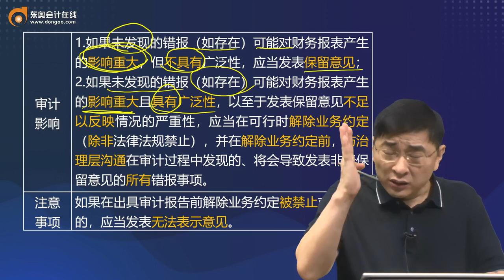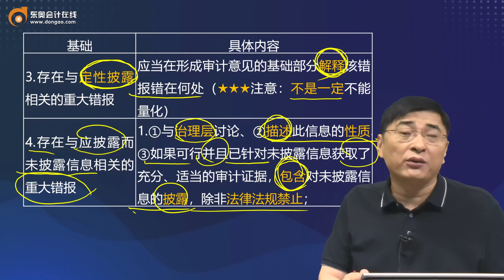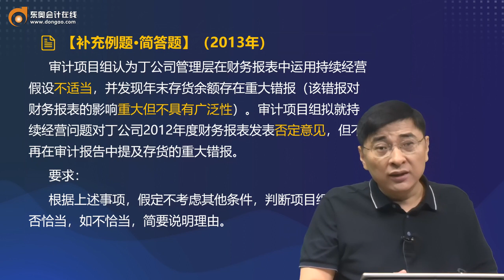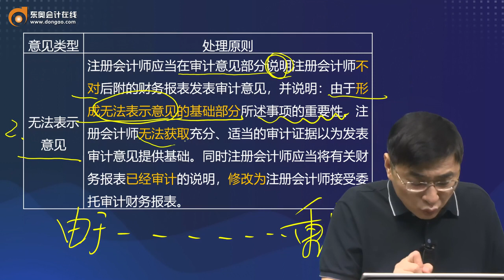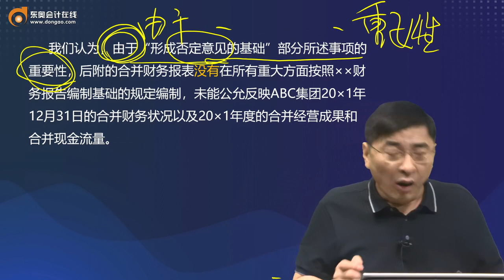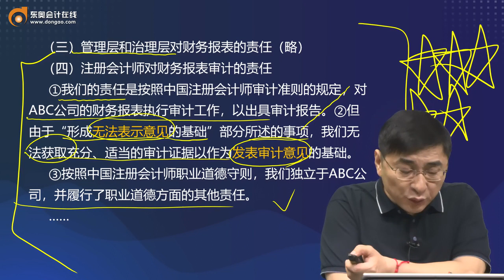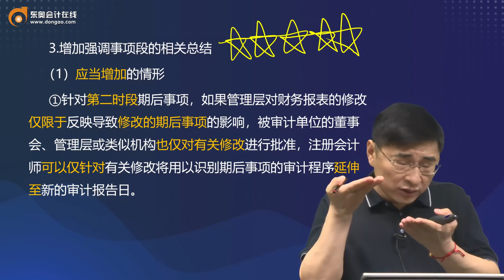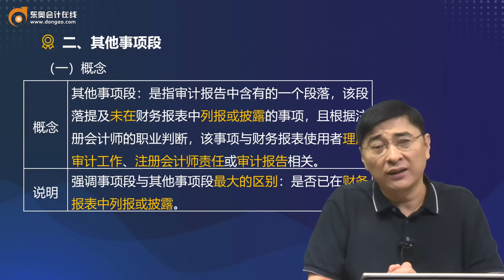2022 CPA 审计 张敬富 基础班第89讲 非无保留意见审计报告（2）、增加强调事项段和其他事项段（1）